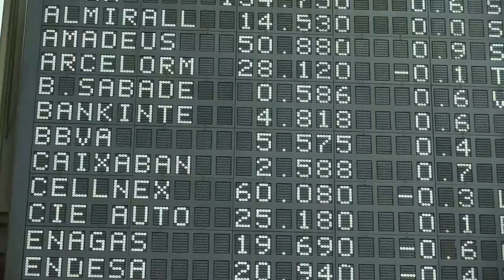📈🔻Cierre plano para el Ibex, que no puede con los 8 800 puntos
El Ibex ha cerrado plano (Ibex: -0,06%, 8.790,80) este miércoles, víspera del festivo de los Reyes Magos en España. Esto, después de las caídas de las tecnológicas de la pasada sesión en Wall Street (el Nasdaq se dejó un 1,33%), que se extienden en la actual, y de que en Asia también se hayan impuesto los números rojos.